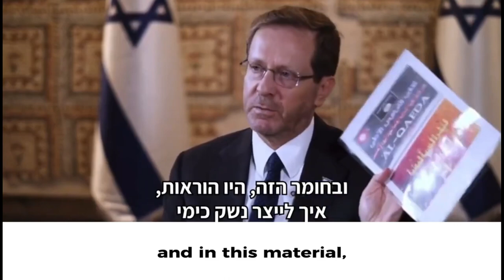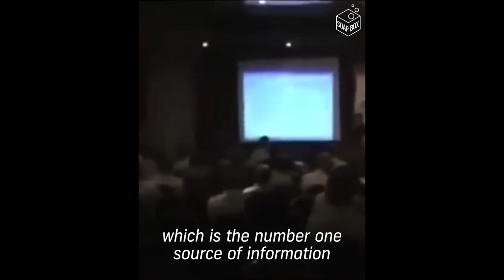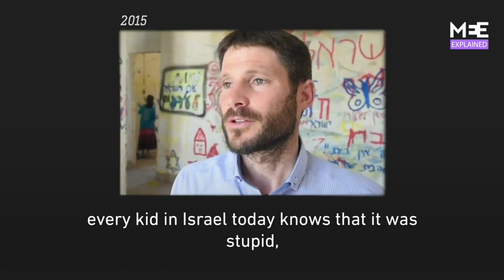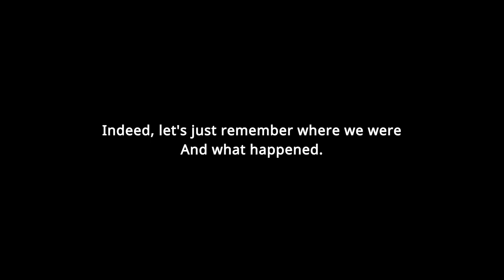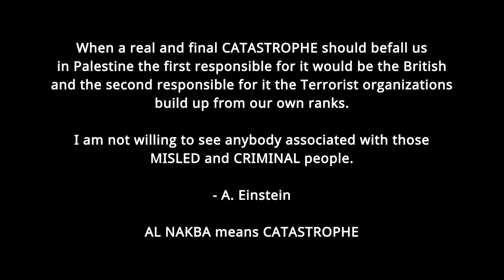European Zionist settlers in Palestine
European Zionists continue to uproot the Arab natives of Palestine and they are calling for another Nakba/Catastrophe, even though some are trying to erase it from history. Only Zionists can manage to be war criminals and clowns.